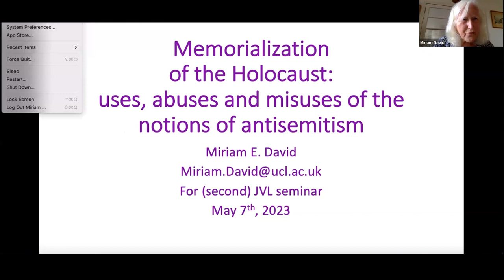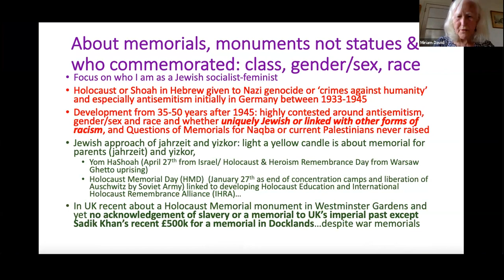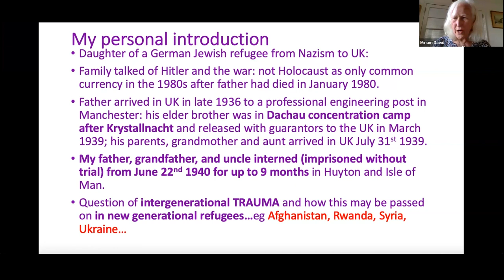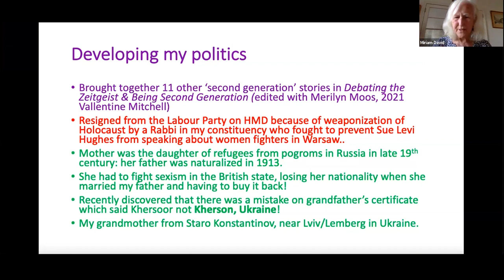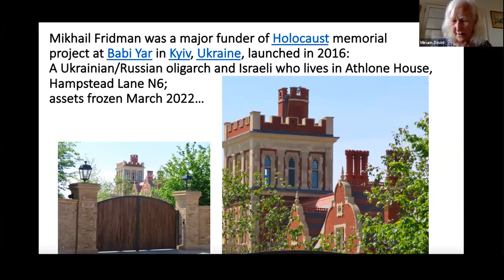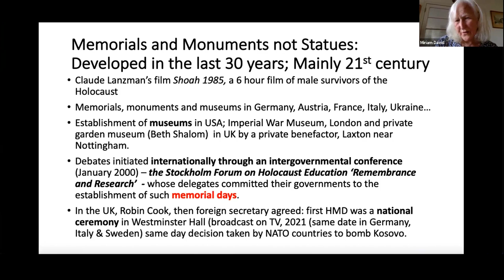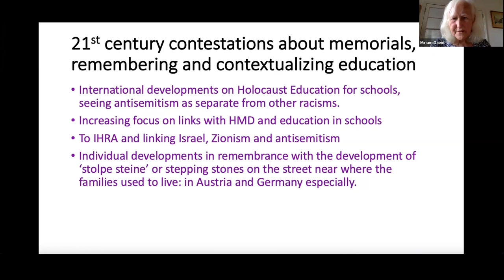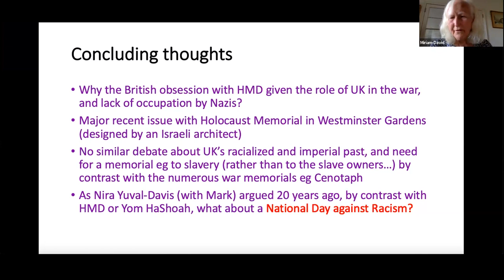Memorials and Memorialisation | Miriam E. David - 07/05/23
Miriam David discusses recent public British debates about memorialisation of the Holocaust: its uses, abuses and misuses of antisemitism, with a focus on memorials not statues and who is commemorated: class, gender/sex, race. She also reviews the various 21st century memorials in Germany and the UK and debates in Ukraine going back to Babi Yar and the poem by Yevtushenko. She will end with the current UK debate about slavery memorials compared to the Holocaust, and why now in the UK.

Miriam David is chair of JVL’s Education Group and is professor emerita of sociology of education at UCL’s IOE. She has researched and written about class, gender/sex and race in education and most recently edited (with Merilyn Moos) Debating the Zeitgeist & Being Second Generation (Vallentine Mitchell, 2021).

JVL SEMINARS
Throughout the year JVL present seminars for members and invited friends. These are on a variety of subjects of interest to us as Jewish and solidarity Labour members and ex-members.